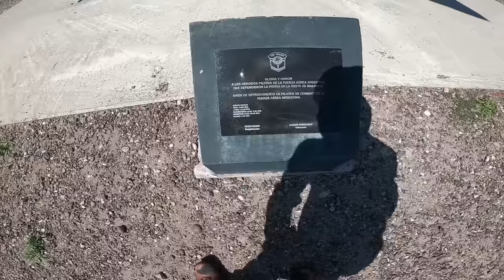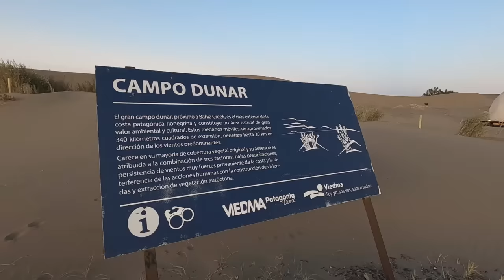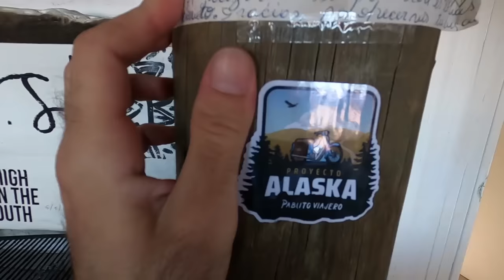Un PARAÍSO ESCONDIDO que pocos conocen 🌊😍🙌 [BAHÍA CREEK]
Así es, encontré el PARAÍSO PERDIDO y queda en la Patagonia!

Categoría